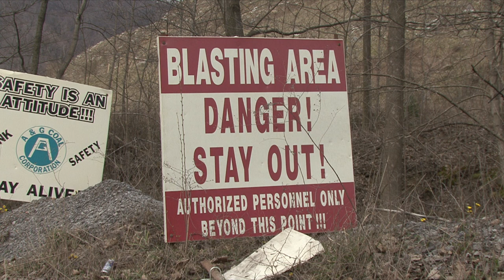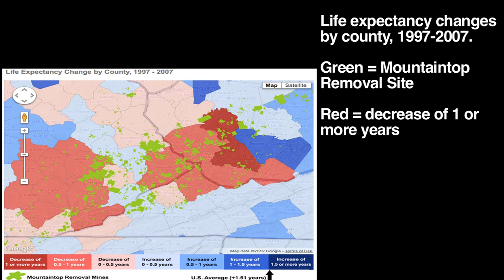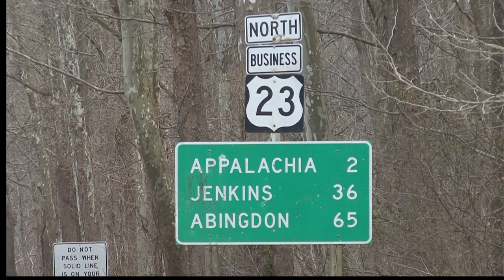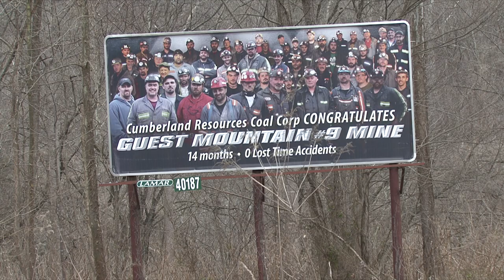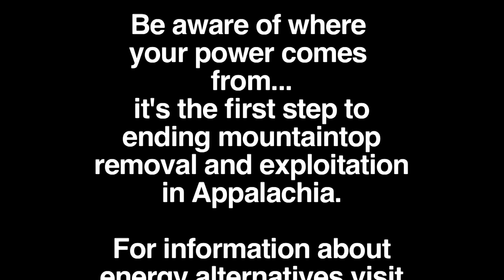The Power of a Mountain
a documentary about mountain top removal